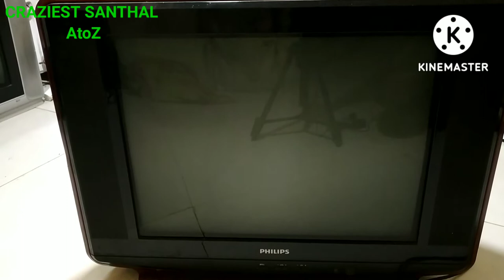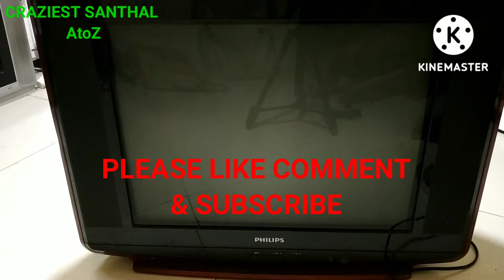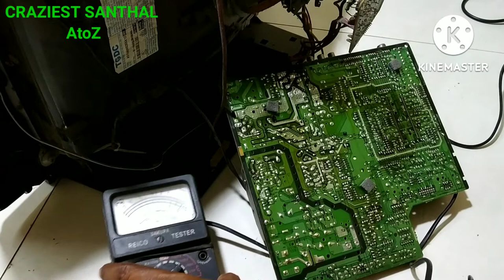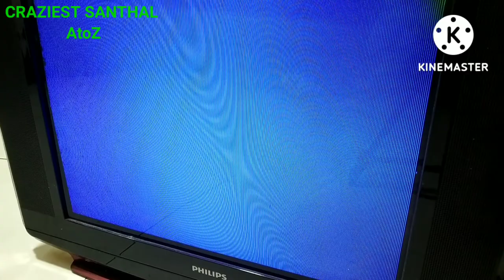Philips 21 inch ultra slim crt TV on no screen light step by step repair tips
Hi dosto johar    Dosto aaj k is video m mai Philips ultra slim tv ko repair krte huwe dikhya
h jisme tv on krne k bad crt screen m light nhi milta h ko easily method se repair taki aap log ko bhi easily understanding ho sake i hope aaplogo ko ye video pasand aayega

Dosto agar aapke kam aane wala hr content acha lgta h to video ko like comment or channel pr repair related video dekhte rahne k lye channel ko SUBSCRIBE Kr dijye

          VIDEO DEKHNE K LYE DIL SE THANKS